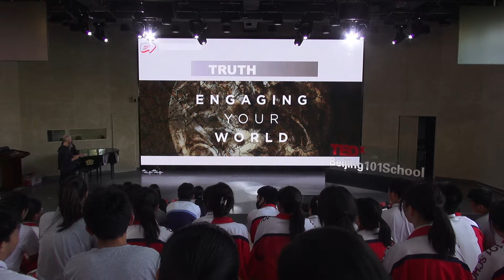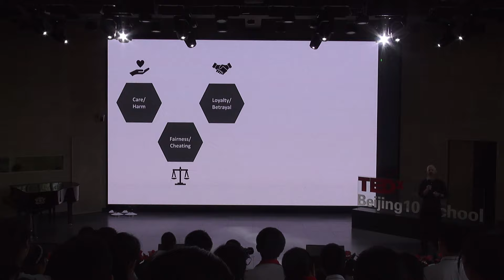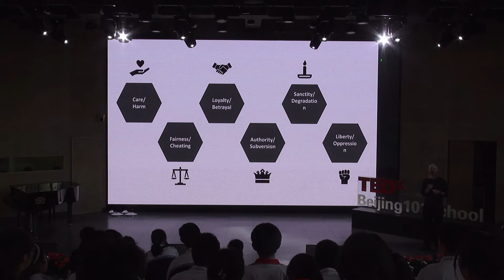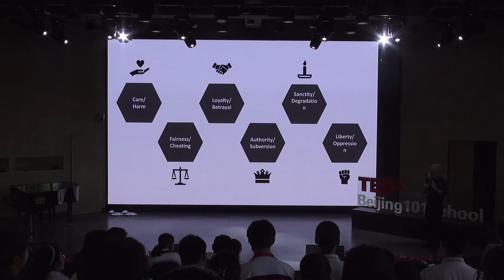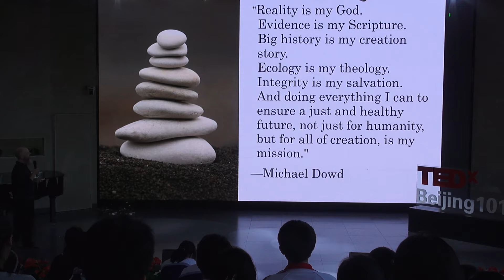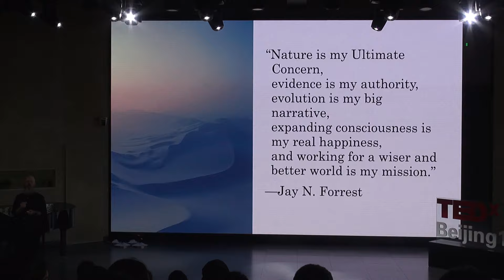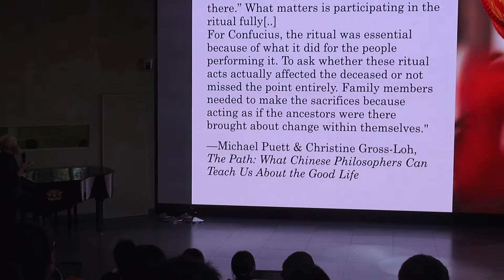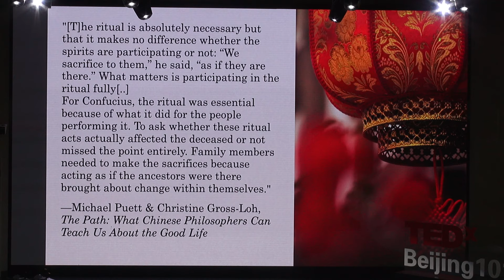World Within: A Way Out? | Tom Windelinckx | TEDxBeijing 101 High School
Tom's speech focuses on spiritual naturalism, a term he believes might save the world. He delves into global issues that greatly effect mankind and calls on people to view nature as a sacred entity to try to overcome global challenges. Tom is a high school physics and systems thinking teacher. He has a master’s degree in industrial sciences and previously worked as a semiconductor engineer. He has lived in Belgium, Cambodia, and China. He enjoys reading, hiking, and not working on his 1978 Toyota Crown. He likes cats, chocolate, and craft beer. His main interests are comics, cosmology, and the collapse of complex societies. He believes understanding scientific principles and practices makes life better. He wonders if, how, and when global industrial civilization will collapse. This talk was given at a TEDx event using the TED conference format but independently organized by a local community.